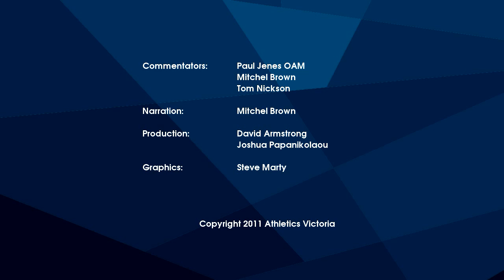2011 Vic Schools Champs. M16 100mH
2011 adidas Victorian All Schools Track & Field Championships.  Held at Lakeside Stadium, Melbourne on 6 November 2011.
Men Under 16 100m Hurdles final.